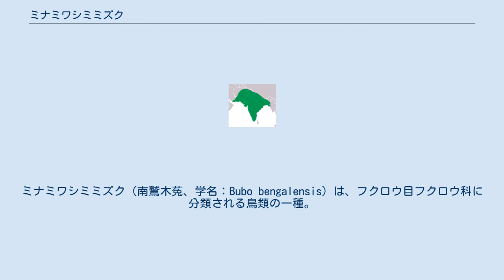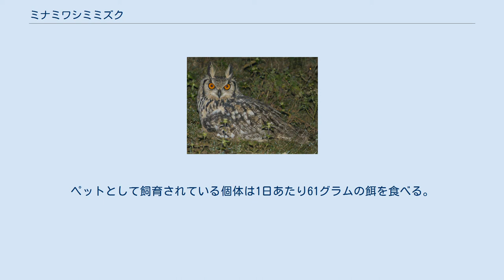ミナミワシミミズク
ミナミワシミミズク（南鷲木菟、学名：Bubo bengalensis）は、フクロウ目フクロウ科に分類される鳥類の一種。
ベンガルワシミミズクとも呼ばれる。
 生息地 インドのヒマラヤ山脈の南部、標高1500メートル以下の岩場近くの中低木林に生息する。
極端に乾燥した地域や多湿の常緑林などは好まない。
インドでの捕獲は違法だが、密漁が相次いでいる。
現地では、その外観と鳴き声より、他の大型のフクロウと同様に不吉な鳥とされ、家の屋根に舞い降りた場合は、その家の者が死ぬことを示しているとされ、様々な形で迫害を受けてきた。
 羽毛は明るい茶褐色。
目の虹彩は橙色で、頭部に耳のような形の羽毛が生えている。
くちばしは黒く、足の指に羽毛が生えている。
 寿命は15年-20年。
肉食で夜に齧歯類を食べるが、冬場は、ヤマウズラ、ハト、インディアンローラーなどの小型の鳥類を捕食する。
孔雀ほどの大きさの鳥やウサギを襲うこともある。
齧歯類を食べるときは丸呑みせず、引き裂いて食べる。
ペットとして飼育されている個体は1日あたり61グラムの餌を食べる。
2月頃の繁殖期にオスの鳴声が活発化する。
営巣された巣は、再利用される。
卵は33日間抱卵されて孵化し、ヒナは親に約6か間養育される。